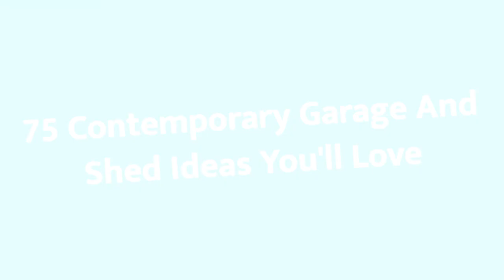75 Contemporary Garage And Shed Design Ideas You'll Love 🔴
Browse contemporary garage and shed designs. Discover a wide variety of trendy shed, garage, studio and guesthouse ideas to inspire your remodel.

0:00:00 - Intro
0:00:12 - Contemporary Garage And Shed Design Ideas You'll Love: Inspirations 1 to 25
0:03:03 - Contemporary Garage And Shed Design Ideas You'll Love: Inspirations 26 to 50
0:06:07 - Contemporary Garage And Shed Design Ideas You'll Love: Inspirations 51 to 75